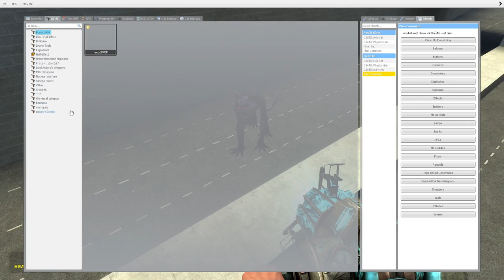skibidi toilet multiverse 284